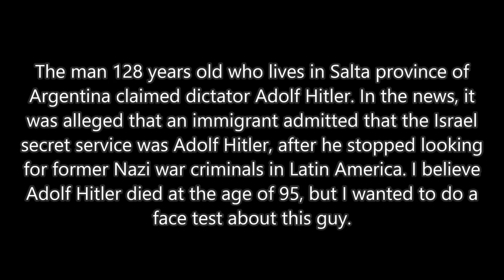ADOLF HITLER STILL ALIVE in ARGENTINA? FACE TEST !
ADOLF HITLER FOUND IN ARGENTINA?
The man 128 years old who lives in Salta province of Argentina claimed dictator Adolf Hitler. In the news, it was alleged that an immigrant admitted that the Israel secret service was Adolf Hitler, after he stopped looking for former Nazi war criminals in Latin America. I believe Adolf Hitler died at the age of 95, but I wanted to do a face test about this guy.